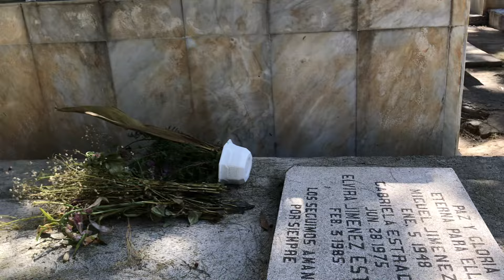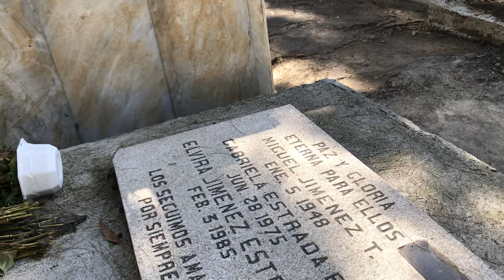VISITAMOS EL VIEJO PANTEÓN SAN FRANCISCO DE ZACAPU MICHOACAN MEXICO.